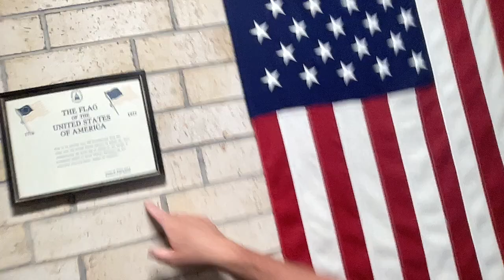9 5 24